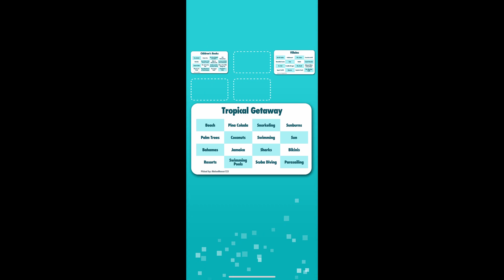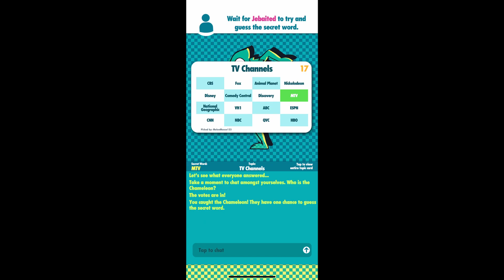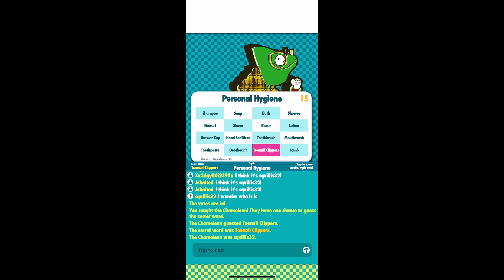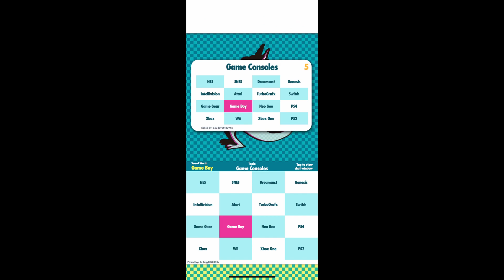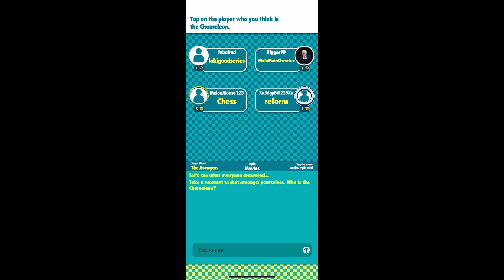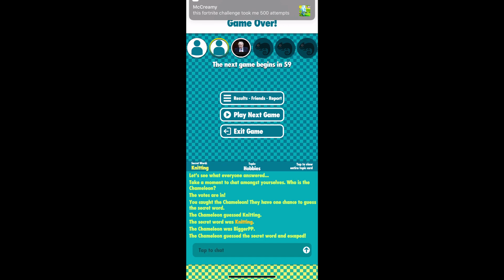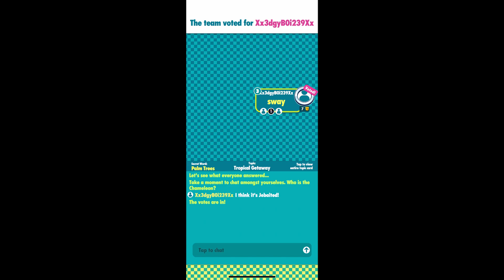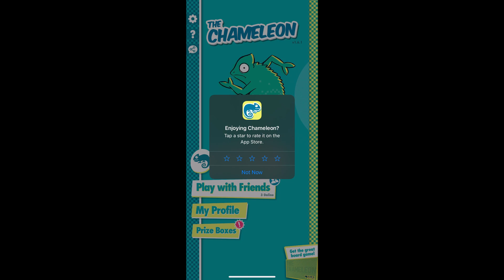Episode 6. Chameleon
As a smaller group we play the board game inspired video game The Chameleon, where everyone knows the secret word but the chameleon that must guess it.